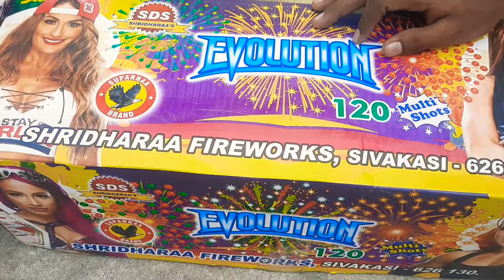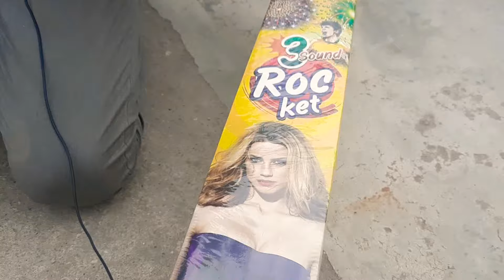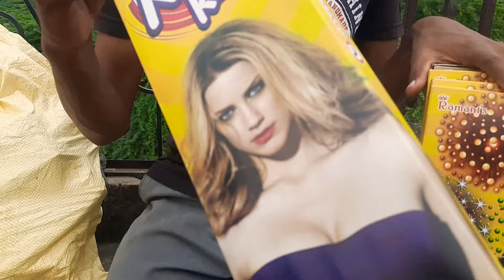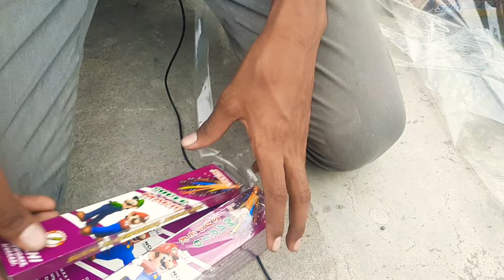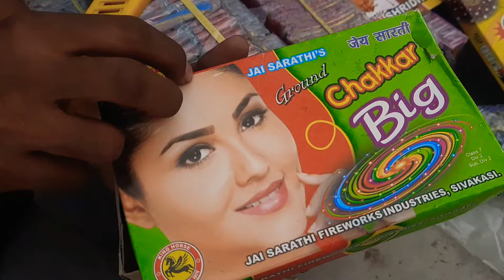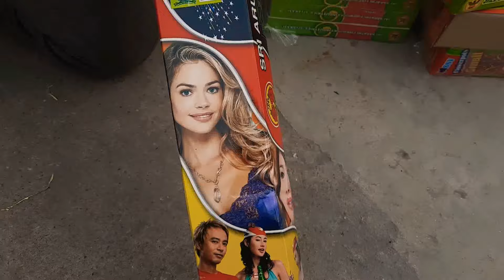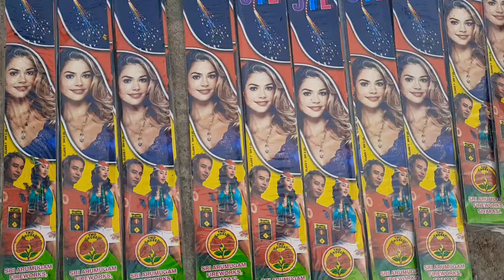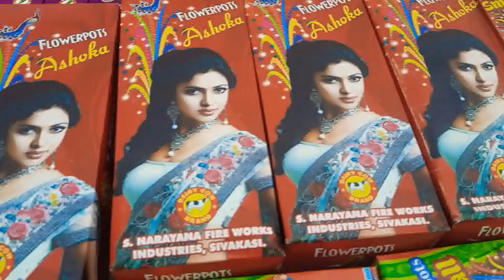आपकि Demand पर फिर से आ गया Diwali Stash 2021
hello guys welcome to back my YouTube chanal Mirotha Ke Experiment | mera name hai sunny to guys es video main appko kafi jayada maja aane wala hai kuki es video main hamane          ek bar fir diwali Stash lekar aye hai to video kafi jyada magedar hone wale hai esliye video ke liye like ka batan jarur daba dijiye or chanal par new ho to chanal ko subscribe karna mat bhoolna to caliye video ka maza ligiye

chanal name = Mirotha Ke Experiment